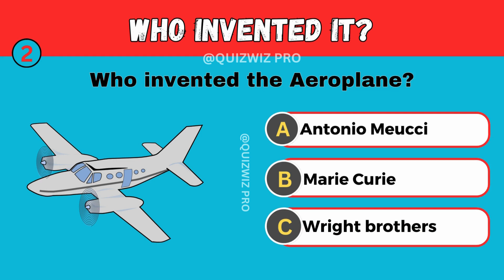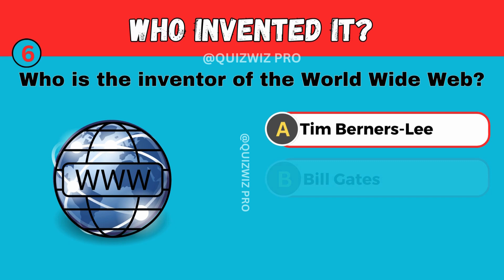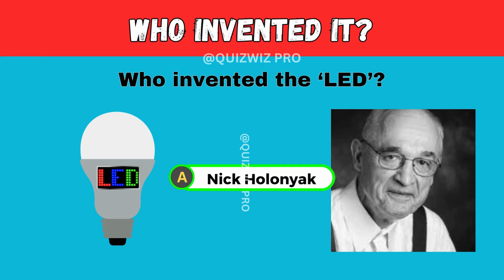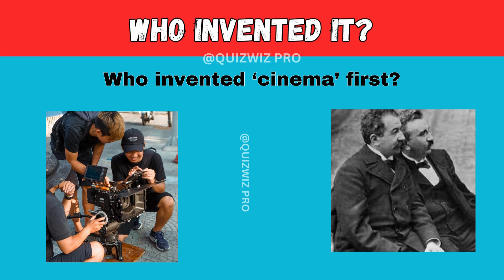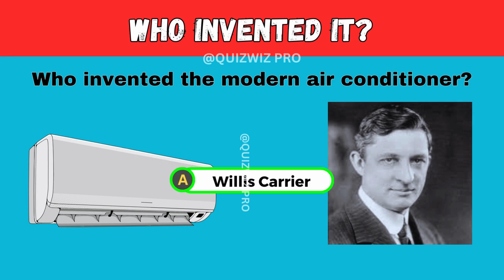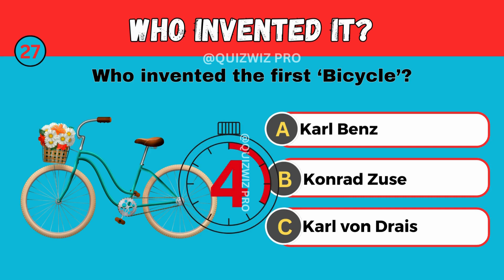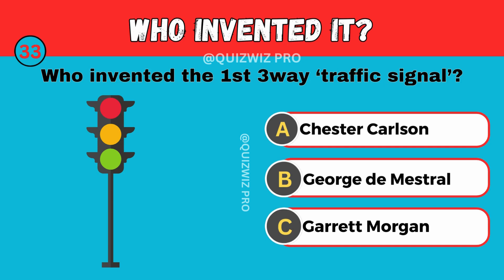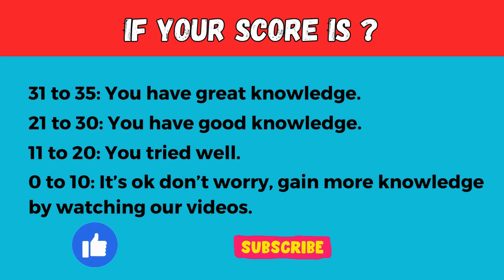Quiz WHO INVENTED IT ? Quiz CAN YOU ANSWER IT | GK QUIZ - LEVEL 1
quiz
who
who invented it
inventions
gk quiz
general knowledge quiz
gk
gk questions
gk questions and answers
trivia quiz
pub quiz
gk question
quiz game
kids quiz
lucent gk
general knowledge quiz multiple choice
india gk
students gk
kids general knowledge quiz
100 gk
quiz time
gk in english
quiz blitz
english gk
general knowledge quiz with answers
kids gk